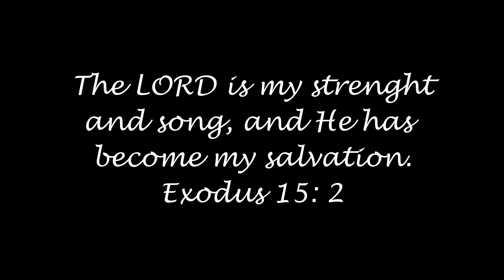Wasn't what I Expected ~ My Birth Story ~ and Q & A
Short Q & A and a little bit of my Birth Story.

Our address if you feel like sending a letter:
Govan SK
S0G 1Z0